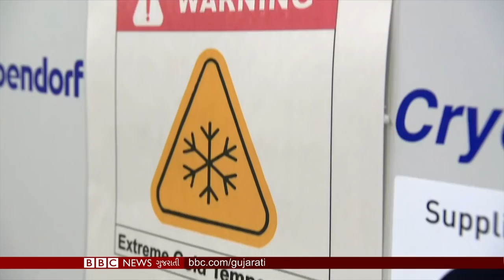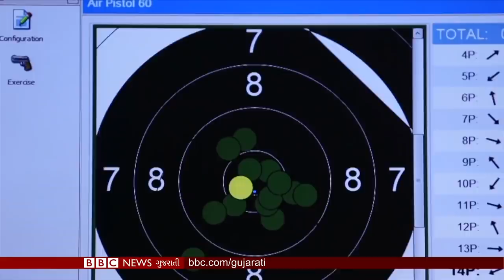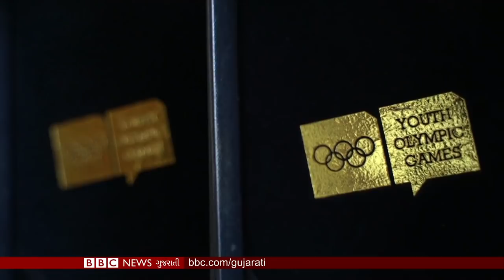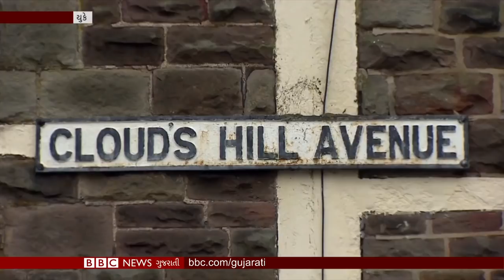BBC ગુજરાતી સમાચાર LIVE : PAKISTAN કોરોના વાઇરસની રસી મામલે માત્ર ચીનના ભરોસે ?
3:24 પાકિસ્તાનમાં રસીકરણ અભિયાન ક્યાં પહોંચ્યું?

6.58 ઉત્તરાખંડમાં કેમ આવે છે વારંવાર પ્રલય?

11:26પીએમ મોદીની અપીલ છતાં પણ માનવાના મૂડમાં નથી ખેડૂતો

14:56 બીબીસી ઇન્ડિયન સ્પોર્ટ્સવુમન ઓફ ધ યર અવોર્ડની બીજી સીઝન માટેનાં ટૉપ-5 નામાંકન જાહેર

19:32 યુકેની બ્રિસ્ટોલની એક સ્ટ્રીટ જ્યાં લૉકડાઉનમાં ગર્ભાધાનનું વધ્યું પ્રમાણ

તમે અમારી સાથે જોડાઈ શકો છો :

JioChat Channel : BBC Gujarati
Helo : BBC News ગુજરાતી
ShareChat : bbcnewsgujarati